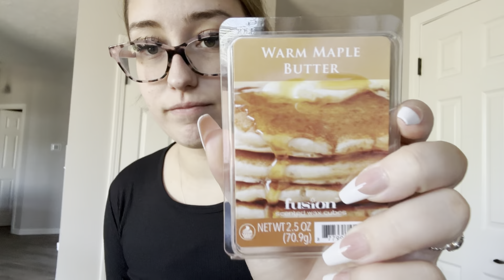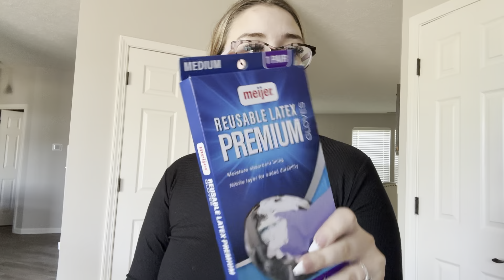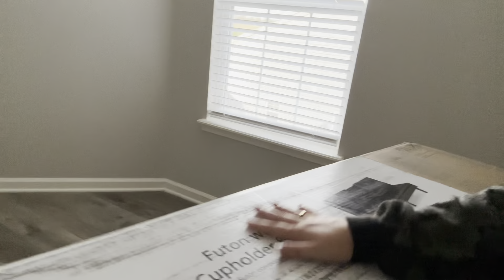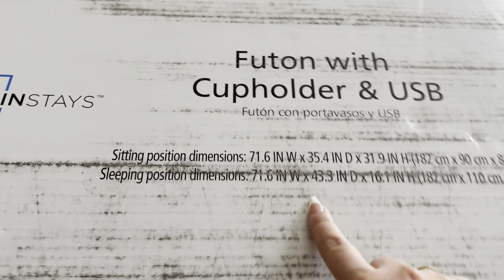Monday Reset! + Shopping + Making A Movie Room !!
Chime : $Crystal-Heidelberger